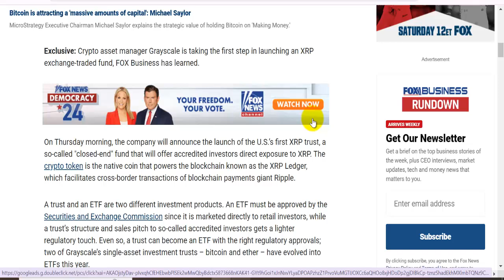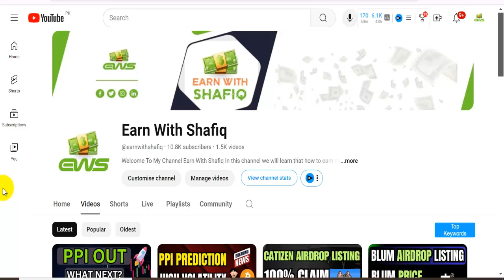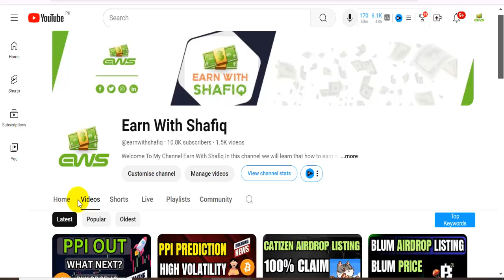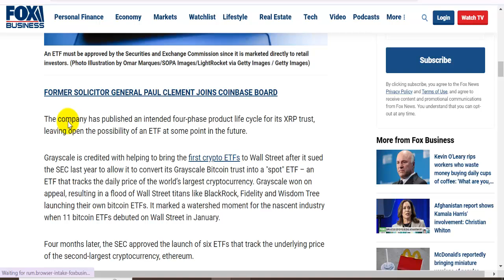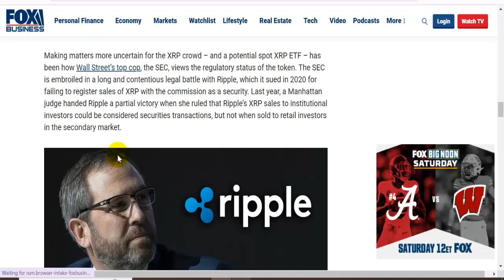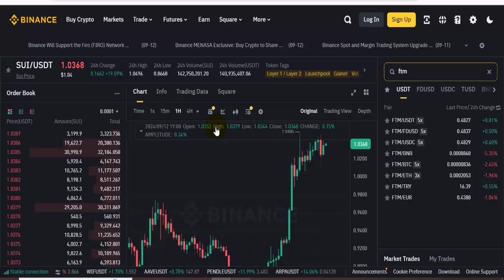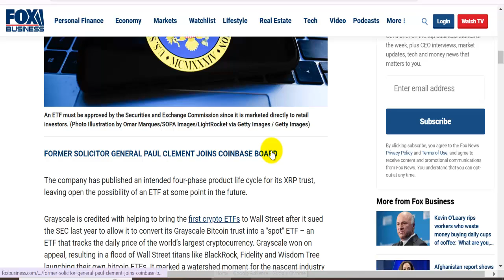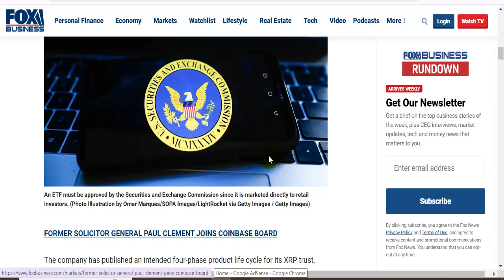🚀 XRP To $5 - XRP ETF Coming Next - Grayscale To Launch First US XRP Trust - XRP News in Hindi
🚀 XRP To $5,
XRP ETF Coming Next,
Grayscale To Launch First US XRP Trust,
XRP News in Hindi,
xrp,
xrp news,
xrp today,
xrp ripple,
xrp coin,
xrp token
grayscale xrp news,
xrp price prediction today,
xrp next move today,
xrp ripple coin,
ripple coin news today,
xrp news today in hindi,
xrp analysis,
xrp bull run target,
xrp ripple price,
crypto market,
etf news,
xrp etf,
next etf,
xrp etf news today,
cryptocurrency,